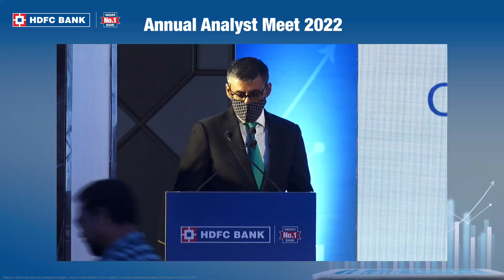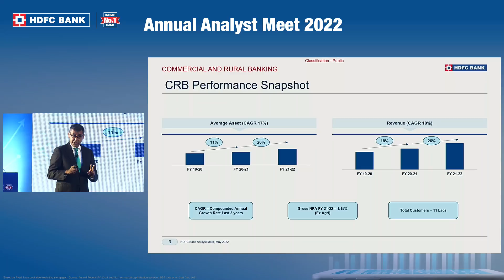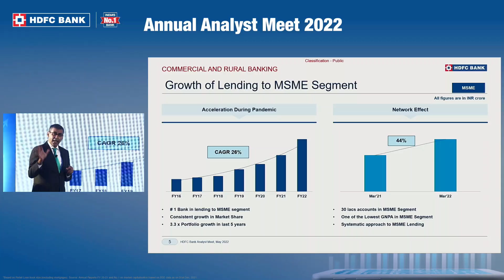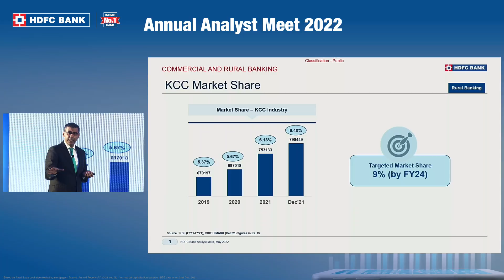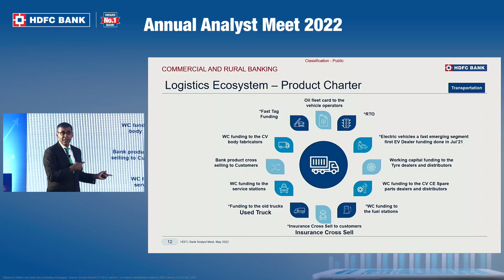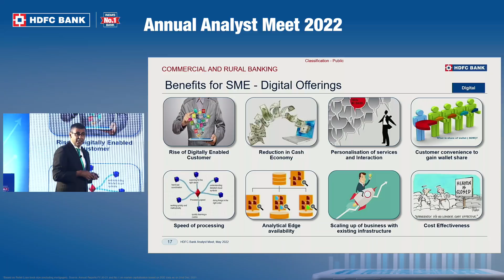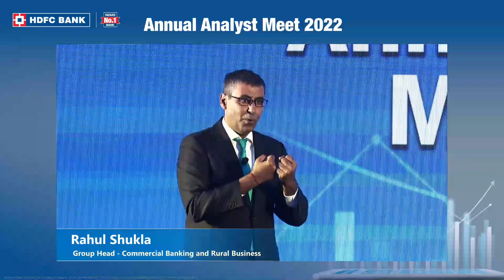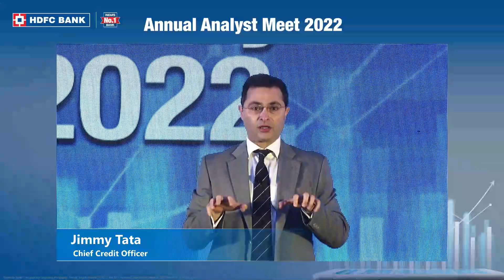Commercial and Rural Banking I Mr Rahul Shyam Shukla and Mr Jimmy Tata | HDFC Bank